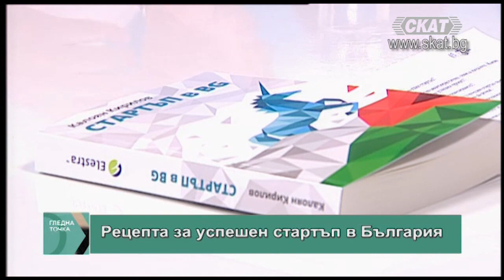Рецепта за успешен стартъп в България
Калоян Кирилов